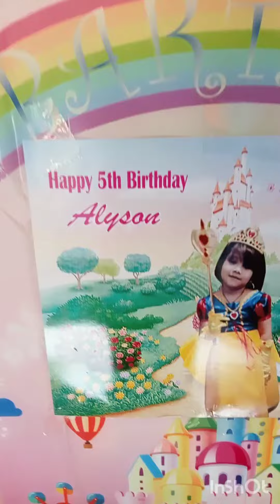5th BIRTHDAY ALYSON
celebrating a 5th birthday ng nag iisang ko baby girl
    ,prepare PRA sa handaan